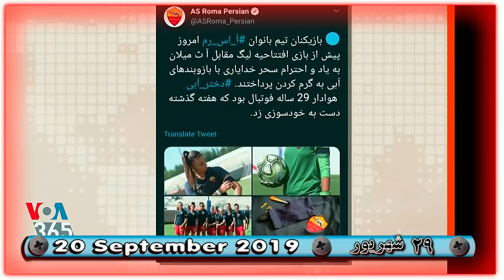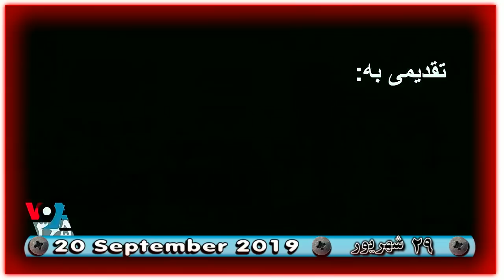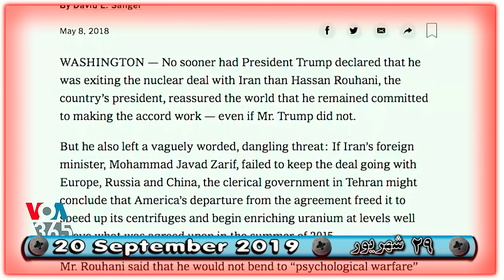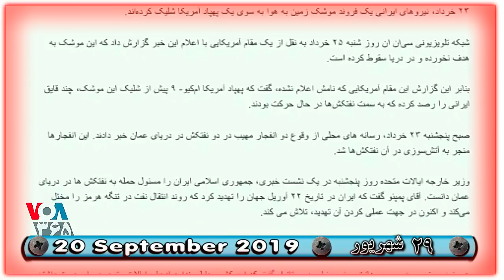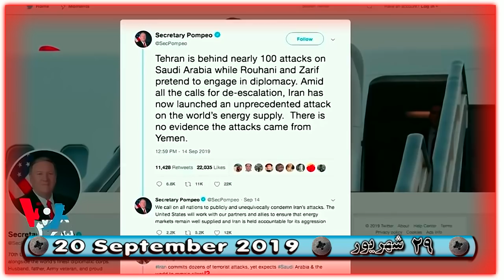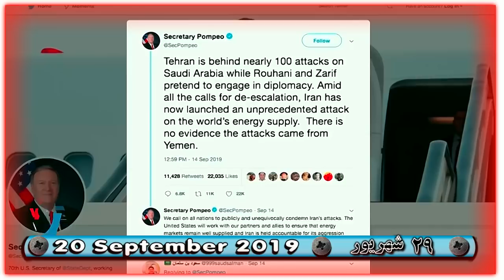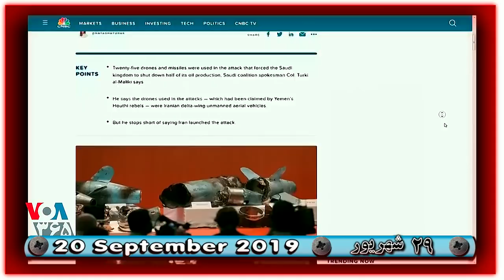صفحه آخر ـ صداي آمريکا ـ « جنگ عربستان با ايران » ـ ؛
ـ جنگ مذهبی ـ سنی و شیعه ـ شرع ـ خريت ـ حفظ نطام ـ فروش نفت ـ خريد ابزار جنگی ـ عربستان و ایران ـ طالبان ـ داعش ـ القاعده ـ سرکوب مردم ـ سحر خدایاری ـ ساناز الهیاری ـ بهروز الهیاری ـ مرضيه امیری ـ عاطفه رنگریز ـ کارگران هفت تپه ـ صدای آمریکا ـ صفحه آخر ـ مهدی فلاحتی